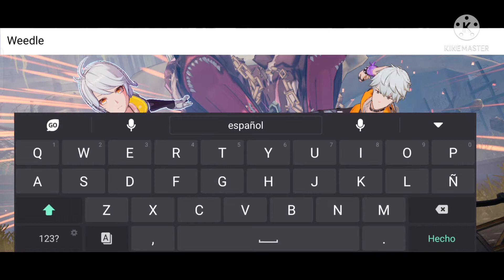😱✨¡Ya Está Aquí!✨😱 Beta Abierta Tower Of Fantasy Gameplay El Nuevo Gacha MMORPG De Android Español